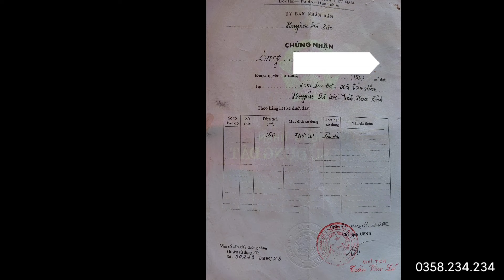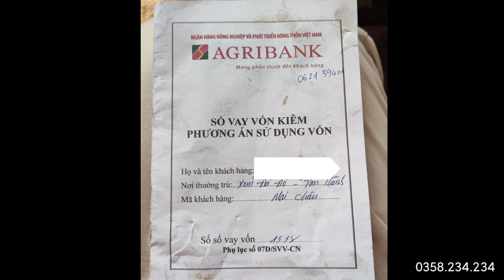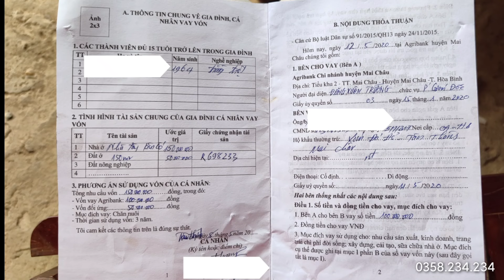Làm gì trước khi đặt cọc mua đất nền | Nam Review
Làm gì trước khi đặt cọc mua đất nền
Tiền trong túi mình là của mình, trong túi họ là của họ, chính vì thế trước khi xuất tiền mua bất kỳ một tài sản gì chúng ta phải tính toán kỹ để tránh mất tiền oan.
Đặt cọc mua đất nền cũng là một bước hết sức quan trọng trong quá trình mua đất nền, tùy vào thoả thuận với người bán mà số tiền đặt cọc ít hay nhiều.
Nếu chúng ta không xem xét kỹ hiện trường mảnh đất, không kiểm tra kỹ các thủ tục pháp lý, không kiểm tra hỏi thông tin những người có liên quan đến mảnh đất, rất dễ xảy ra tranh chấp hoặc mất tiền, mất thời gian xử lý các hậu quả không lường trước được sau khi đặt cọc mua đất.

2. Tham gia nhóm FB Review BĐS
3. Nhóm Zalo đầu tư chung